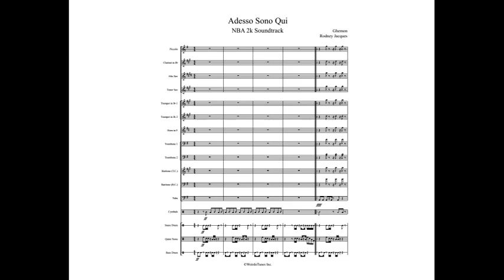Adesso Sono Qui Full Display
Artist: Ghemon

WeirdoTunes Inc.